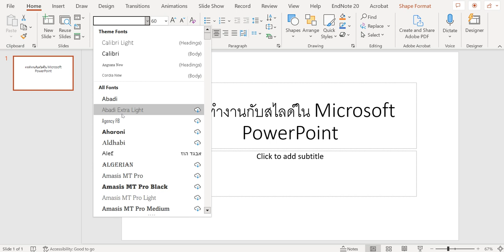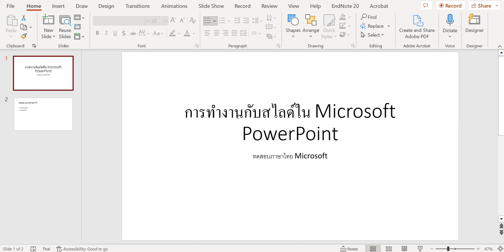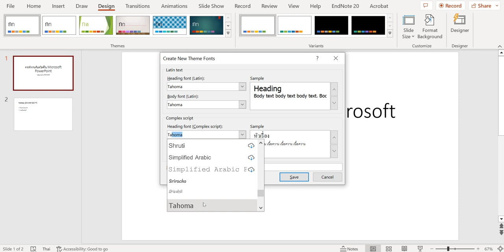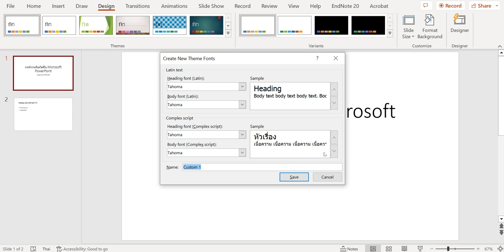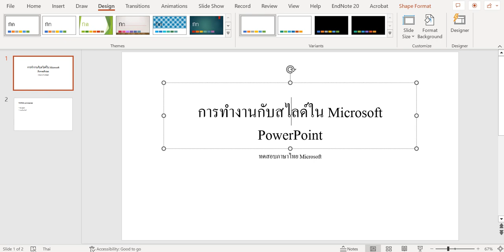การตั้งฟอนต์ใน PowerPoint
การตั้งค่าฟอนต์ การใช้งานฟอนต์ใน Microsoft PowerPoint